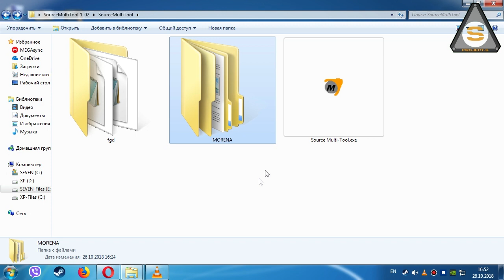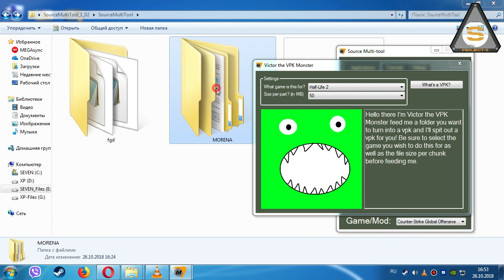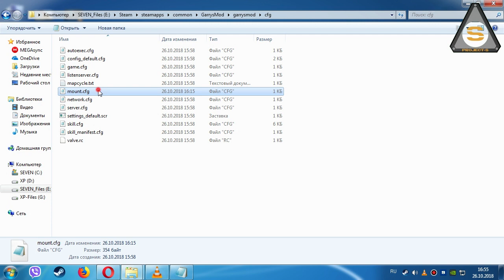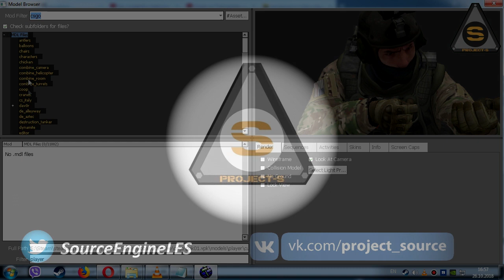Source SDK - Создание VPK 2 (Create VPK2 )